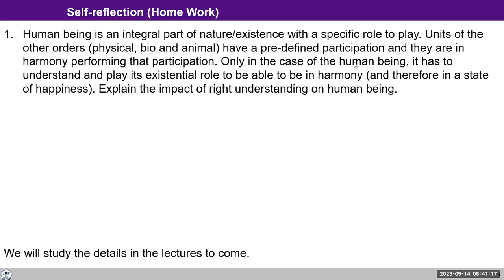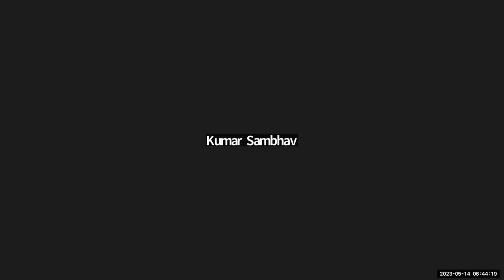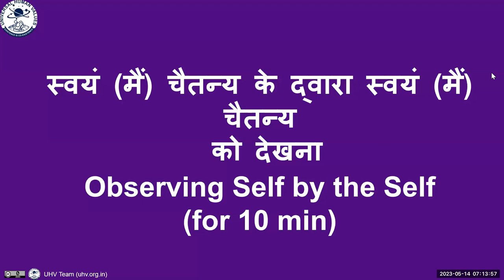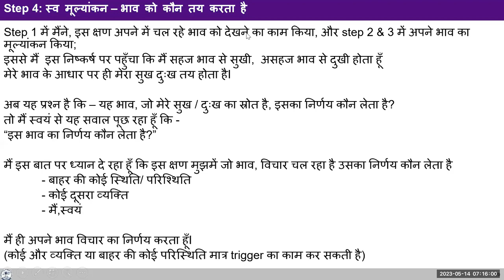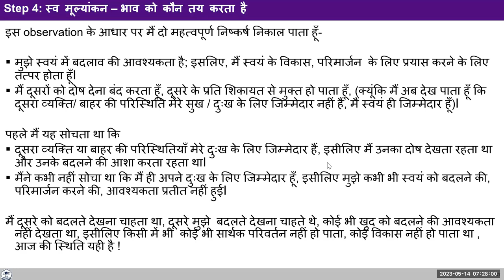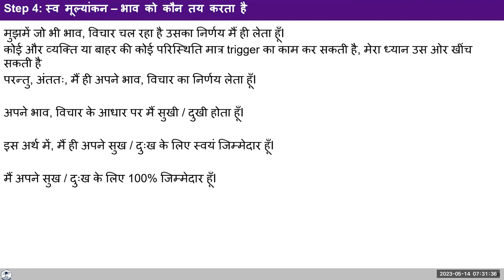D46 UHV III Batch 7 Exercise 1 (Step 4) 2023 05 14 Hindi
Chapters
00:00 अभ्यास १ Step 4
02:25 २:१५ Reflection: व्यवस्था की समझ से मुझे आराम क्यों मीलता है?
03:25 ३.१५ प्रश्न: समाज की व्यवस्था में भागीदारी की प्रेरणा क्या है?
07:20 ८.२० Recap: अभ्यास १ (स्वयं द्वारा स्वयं को देखना) Step 1, 2 & 3
12:43 १२.५६ Content: अभ्यास १ Step 4: स्व मुल्यांकन - भाव को कौन तय करता है?
25:30 २४.३० Reflection: संबंधो का निर्वाह
32:40 ३१.५८ अभ्यास: स्वयं ( मैं ) चैतन्य व्दारा स्वयं ( मैं ) चैतन्य को देखना |
42:30 ४२.३० Reflections
53:35 ५३.३७ गृहकार्य
45:54 ५६.०६ Announcements

For Self-reflection:

1.For the next 24 hours, in every incident and interaction with others, evaluate your feeling and ask yourself who is deciding this feeling –
 - someone else?
 - the circumstance outside?
 - myself?

2.Who is responsible for my happiness or unhappiness-
 - someone else?
 - the circumstance outside?
 - myself?

We will discuss this tomorrow.